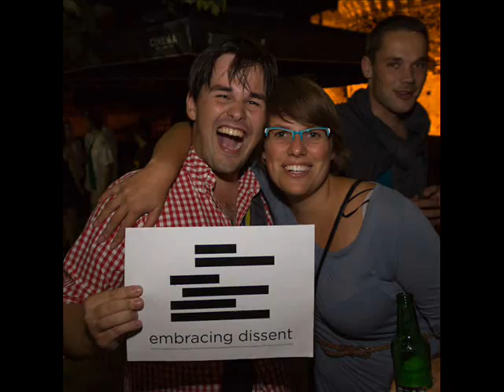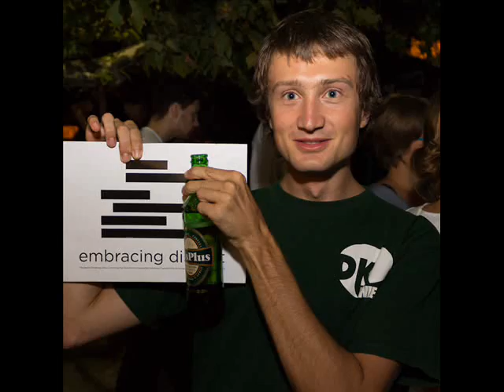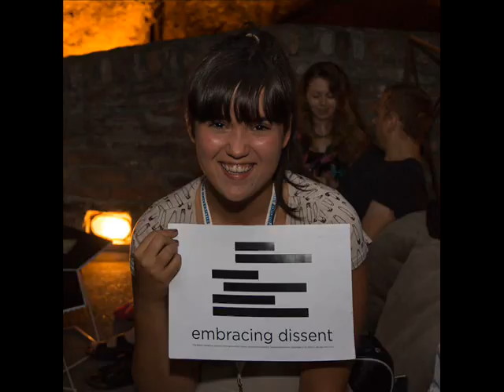We are Debaters - Unofficial WUDC Berlin 2013 Song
We are Debaters

I paid my fee for WUDC.
I got my visa -- Berlin waits for me.
I prepped with my partner for almost a year.
I read the Economist, watched all the news 'cos knowledge is key!

We are debaters my friend.
And we are embracing dissent.
We are debaters, we are debaters,
No time for losers, 'cos are debaters at the Worlds

We've got an aim. It's always the same.
Straight second would bring me fame and fortune and everything that goes with it.
Not breaking is lame.
But it's been just 3rds and 4ths -- no pleasure cruise.
Still we've got three preliminary rounds
We're not gonna lose!